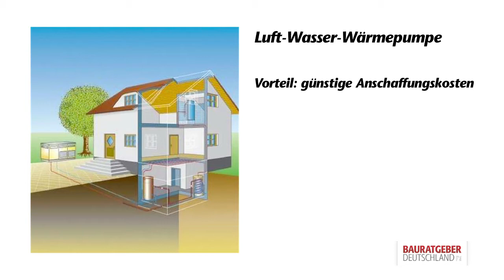Wärmepumpen im Vergleich – Ulrich Kleemann vom Institut für Energetik im Interview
Diverse Arten von Wärmepumpen werden Bauherren aktuell auf dem deutschen Energiemarkt angeboten. Im Interview mit dem Bauratgeber Deutschland gab Ulrich Kleemann während der Messe Das eigene Haus einen Überblick über Grundsysteme, Kollektoren und Faktoren auf die man bei der Wahl der richtigen Wärmepumpe achten sollte.